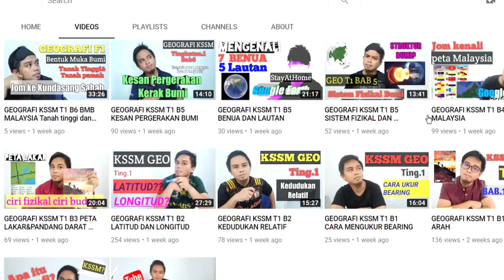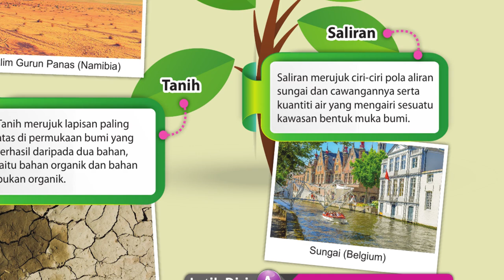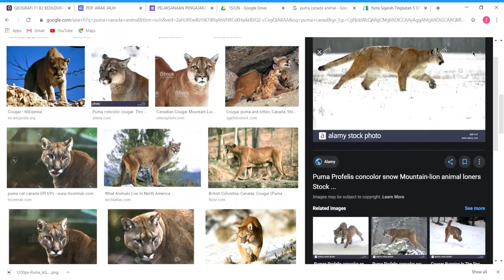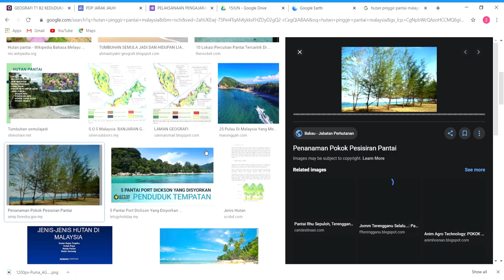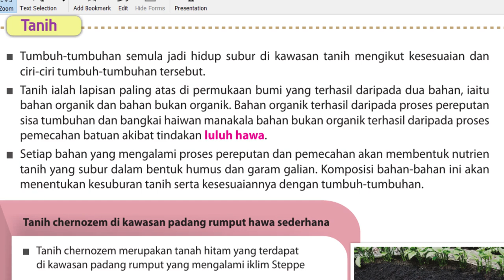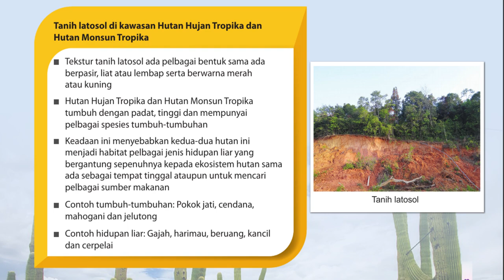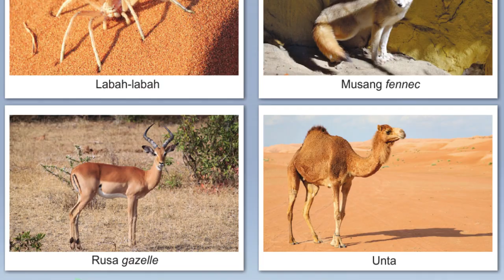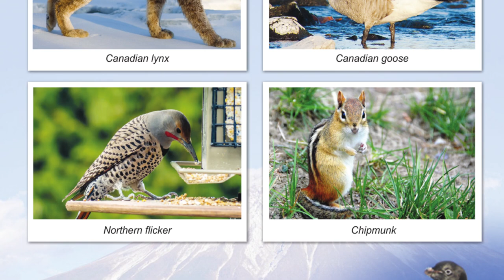GEOGRAFI KSSM T3 B3 PENGARUH PERSEKITARAN FIZIKAL TERHADAP KEPELBAGAIAN TUMBUHAN DAN HIDUPAN LIAR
B3 PENGARUH PERSEKITARAN FIZIKAL TERHADAP KEPELBAGAIAN TUMBUHAN DAN HIDUPAN LIAR